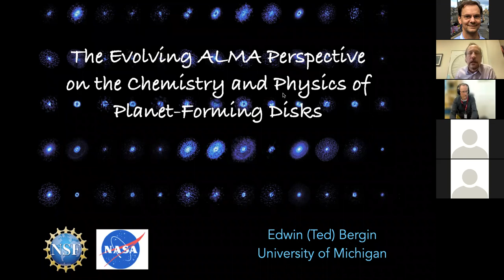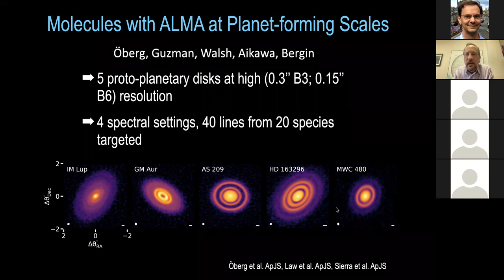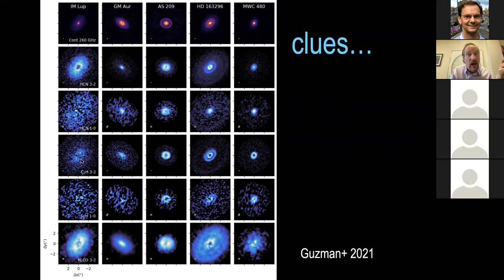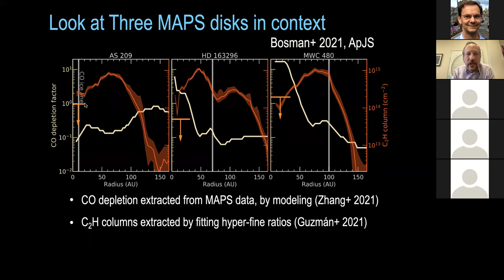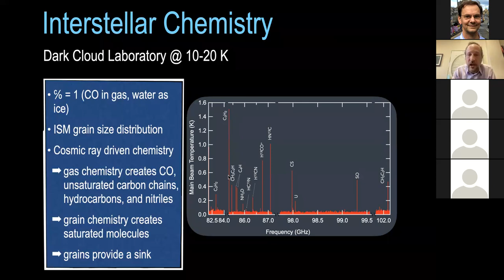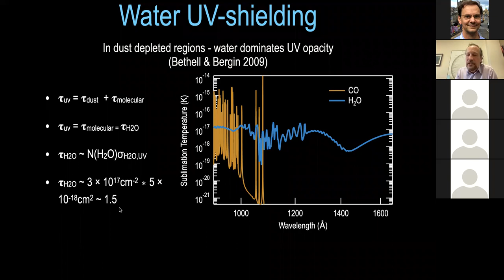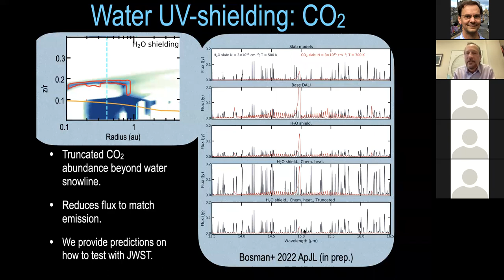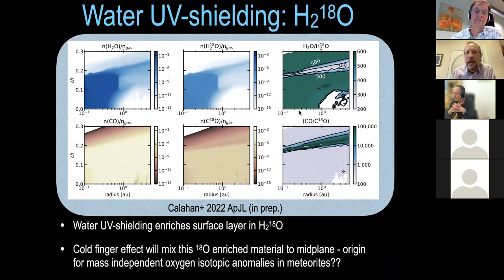Colloquium The Evolving ALMA Perspective on the Chemistry and Physics of Planet Forming Disks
Prof. Edwin Bergin, University of Michigan (US) will report on the conclusion from ALMA observations about the chemistry and planet formation process in protoplanetary disks.
The Atacama Large Millimeter Array has been in operation for several years providing resolved images of protoplanetary, or planet-forming, disks in both molecular and dust thermal continuum emission.  These observations have provided some compelling information.  In particular, the striking gaps and emission rings seen in the mm dust continuum images along with, in limited instances, the presence of localized features in velocity structure traced by molecular emission images.  Both have been posited as related to the presence of hidden gas-rich planets.   Alongside our gains in knowledge of the physical structure there are advances in our understanding of the evolving chemical composition.  I will summarize our understanding of this linked physical and chemical structure which appears to hint at direct connections between the dust evolution and the evolving composition. From the chemical perspective, we might be observing an end stage chemistry which removes carbon and oxygen leaving gas with elevated C/O ratios.  This will ultimately set the stage for comparisons with exoplanet atmospheric composition. If time allows I will discuss a re-evaluation of the Spitzer legacy of molecular emission from the inner few au of disk systems with implications for JWST.